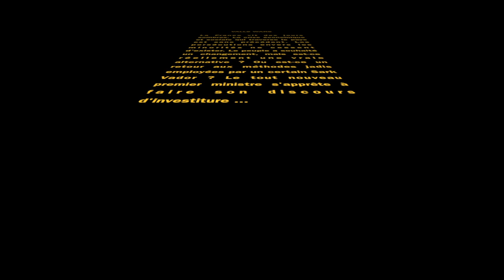[MASHUP] Valls Wars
MASHUP #6

Valls X Palpatine

Najat est aussi b. que Padme